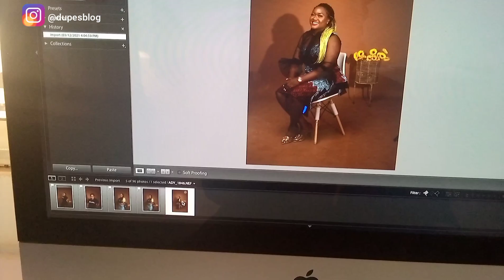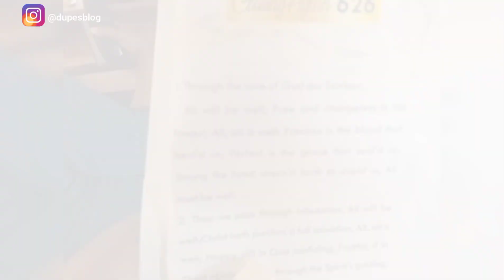A VLOG! COME WITH ME TO KOINONIA WORKER'S DINNER, MAKEUP, HAIR, & PHOTOSHOOT. IT'S DECEMBER!🥳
A VLOG! COME WITH ME TO KOINONIA WORKER'S DINNER, MY MAKEUP, HAIR, AND PHOTOSHOOT. A WEEK IN MY LIFE - VLOGMAS

Hello everyone!

"As long as I am in the world, I am the Light of the world [giving guidance through My word and works].”

My name is Sarah Modupe Olomola but you can call me "Mo" Or "Dupe" which means "Thankful".
I'm a Christian and a Nigerian and on this channel, I share a lot about my Faith and Lifestyle.